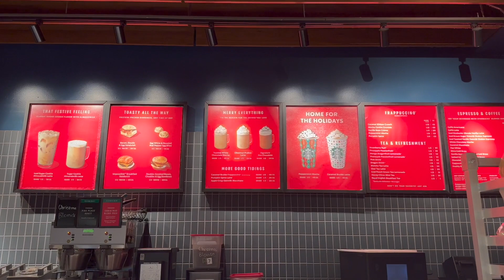Пробвам КОЛЕДНИ напитки от STARBUCKS | ВЛОГМАС ДЕН 5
ВЛОГМАС ДЕН 5 ❤️ Наистина не знаех с какво да ви изненадам днес и да стори ми се супер идея това да е Старбъкс напитки, надявам се ,че ако имате някоя идея или запитване за клип ще помогнете долу в коментарите 😊 надявам се все пак да ви хареса ❤️ ENJOOY

Камери// iPhone 14 pro,, Sony zv1 , GoPro 9